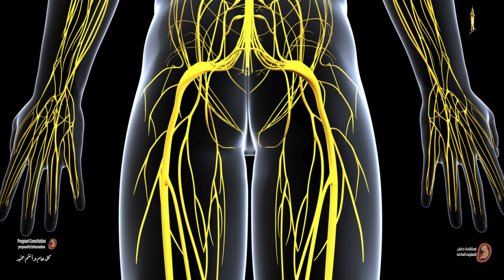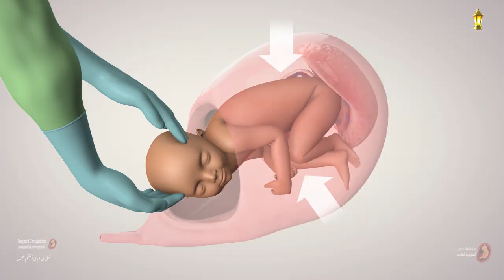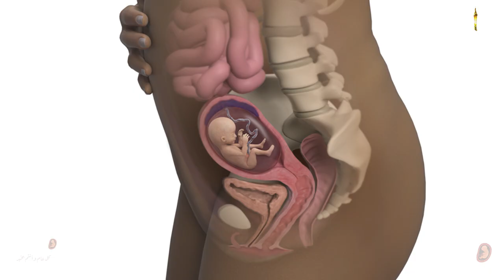ماذا لو تناولت الحامل كميات كبيره من فيتامين سى هذا ما يحدث لها وللجنين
تحتاج الأمهات الحوامل إلى المزيد من فيتامين سي، الكمية الموصى بتناولها للمراهقات الحوامل هي حوالي 80 مجم. و المقدار الموصى بتناوله للنساء الحوامل الأكبر سنًا هو 85 مجم، بعض فوائد فيتامين سي أثناء الحمل